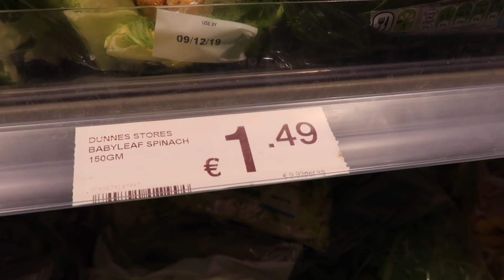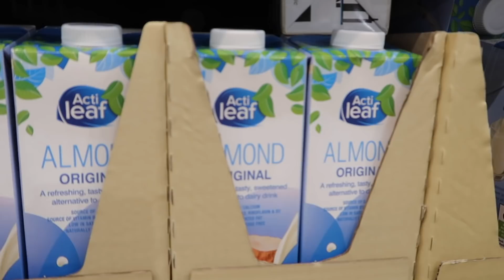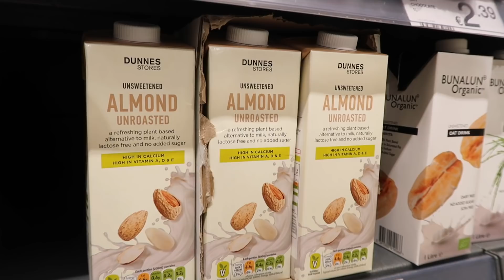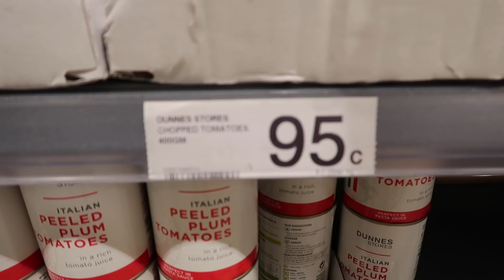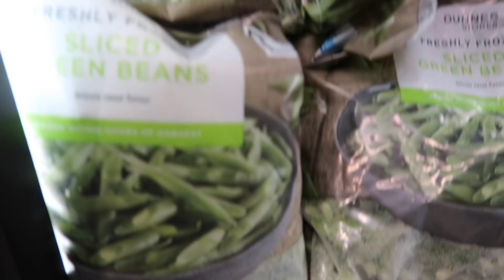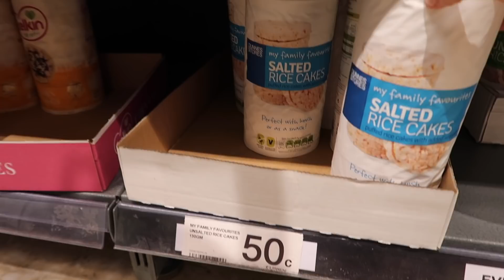🤭 WHICH IS CHEAPER?! 👀 ALDI -v- Dunnes Stores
Pitting Aldi products and their Dunnes Stores own-brand alternatives against each other... Were you surprised by the outcome? Any other video suggestions because as much as I have great ideas, oftentimes you have better ones HELP ME BE CREATIVE!

Music featured in this video: